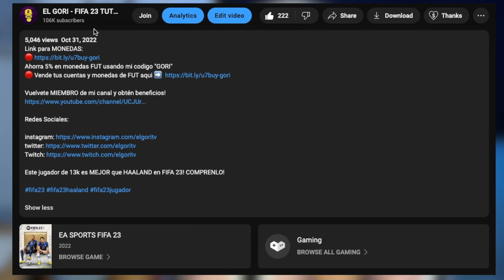En 1:46 segundos te digo porque Tonali Winter en FIFA 23 vale MUCHO la pena!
Tonali Winter en FIFA 23 vale MUCHO la pena!